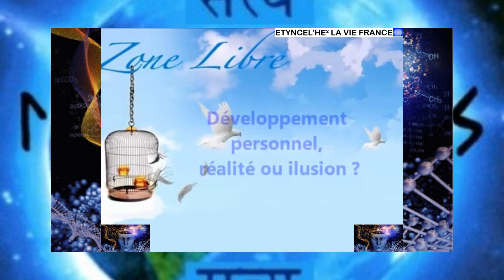Développement Personnel, Réalité Ou Illusion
Description :
Guy Roger, dans Zone Libre, nous expose sa vision métaphysique du "Soi".

Le soi est immuable, mais le soi que l'on aimerait être, est une illusion.
La question est de savoir si la théorie du développement personnel est une réalité ou une illusion. Peut-on améliorer le soi que l'on s'est donné d'être ? La transformation est véritablement un long processus hors du temps.

Bon Visionnage !

🙏🏿 Merci 🙌 Namaste 🙏

💬 MON INTAGRAM :
htpps://